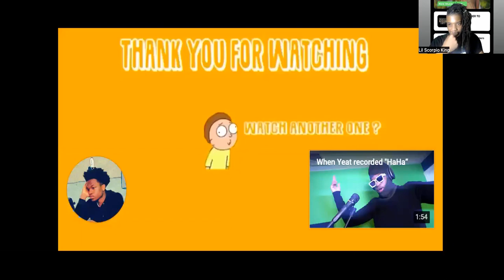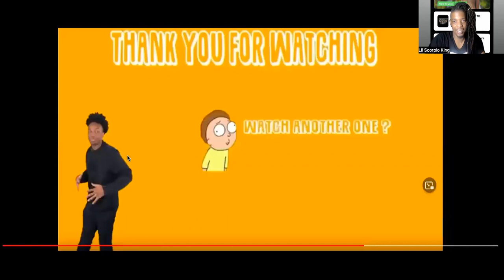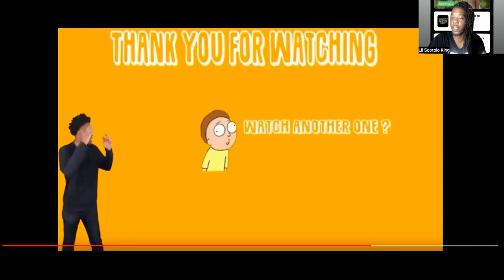When you lose your wallet (Lil Scorpio King Reacts)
Hold 🆙 wait

READ ABOUT ME ON THIS Article